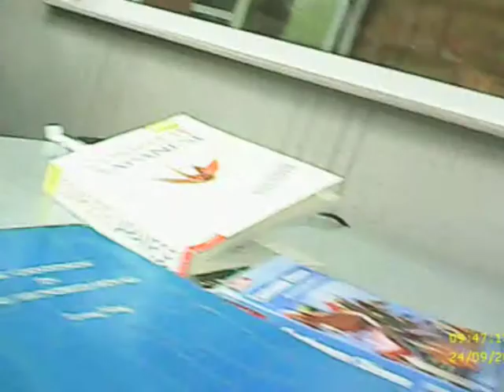EMERGENCY @ BURGER KING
I WAS AT BURGER KING MON SEPTEMBER 24TH WITH A SHAKE AND DOING MY STUDIES AND A GENTLEMAN CAME IN AND WAS EATING THERE ALSO.SOON A THIRD GENTLEMAN CAME IN AND ATE AND WE SOON STARTED NOTICING HIM HAVING LITTLE PROBLEMS THAT WASNT MUCH TOO APPARENT UNTIL HE CHANGED SEATS AND STARTED HOLDING HIS CHEST WITH A DEFIANT LOOK IN HIS FACE THAT WE BECAME REALY CONCERNED THAT SOMETHING WAS SERIOUSLY WRONG THAT NEEDED URGENT MEDICAL ATTENTION .WATCH THIS .